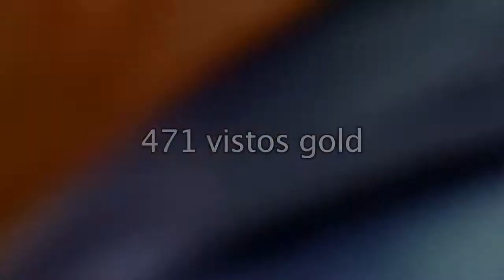Espaços&Casas nº 249 Balanço do Ano 2013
Hoje fazemos o balanço do ano 2013 no mercado imobiliário. Uma peça emitida no programa Espaços & Casas, na SIC Noticias.
Emissão na SIC Noticias: sábado 11 de janeiro às 08:15 e 20:05 ; domingo12 de janeiro às 05:30 ; terça-feira 14 de janeiro às 05:30, às 15:10 ; quarta-feira 15 de janeiro às 13:15 ; sábado 18 de janeiro às 02:30.